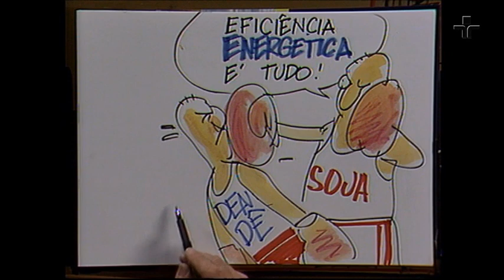Dendê ou soja? Ignacy Sachs fala sobre critérios ambientais e econômicos na produção de óleo | 2007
Recebemos no Roda Viva, em 2007, o economista Ignacy Sachs, um dos mais reconhecidos estudiosos do ecodesenvolvimento. Neste trecho, ele fala sobre o uso das plantações de dendê ou de soja para a produção de óleo.